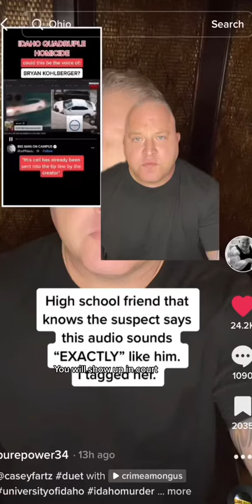Idaho case: what now?